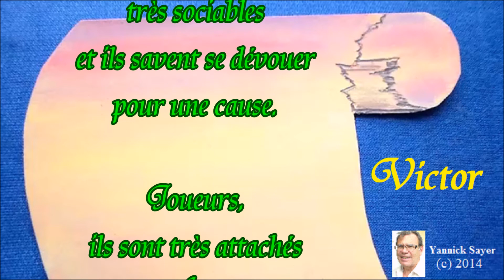Choisir et fêter un prénom de garçon : Victor, 21 juillet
Choisir un prénom de garçon pour votre fils à l’aide des grandes lignes de sa caractérologie ou fêter le prénom : Victor, 21 juillet . A partager et envoyer : Dynamiques et à l’aise dans le monde et la société, ils avancent dans la vie sans histoire. Influençables et sensibles, ils ont cependant confiance aux objectifs qu’ils se donnent. Ouverts sur le monde, ils sont volontaires, très sociables et ils savent se dévouer pour une cause. Joueurs, ils sont très attachés au foyer. Sa couleur est le vert.